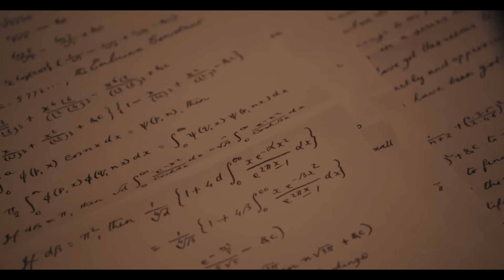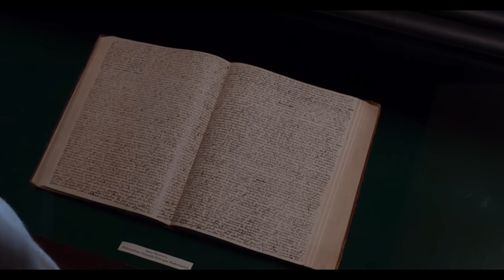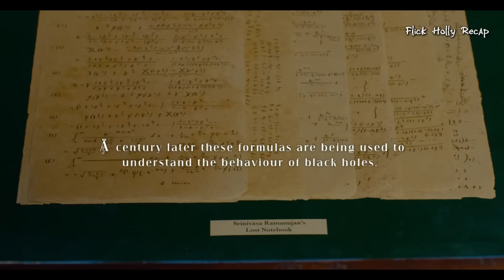Poor Indian Man Who Became An ELITE MATHEMATICIAN In England | True Life Story Movie Recap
Movie Recap: The Man Who Knew Infinity (2015)

Dive into the inspiring true story of The Man Who Knew Infinity (2015), a biographical drama that chronicles the life of mathematical genius Srinivasa Ramanujan. Follow his journey from humble beginnings in India to his groundbreaking work at Cambridge University under the mentorship of Professor G.H. Hardy. This movie recap explores Ramanujan's incredible contributions to mathematics, the challenges he faced due to cultural and racial barriers, and the profound impact of his work on the world. Join us for an in-depth look at this remarkable film that celebrates the power of intellect, perseverance, and the human spirit.